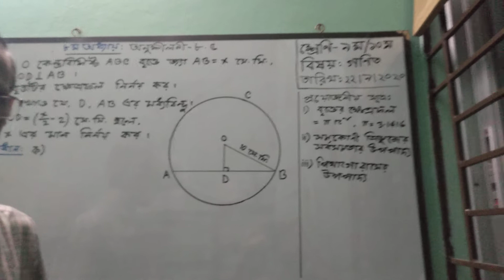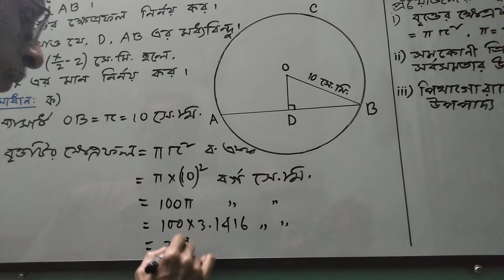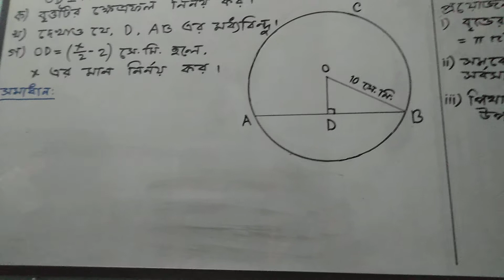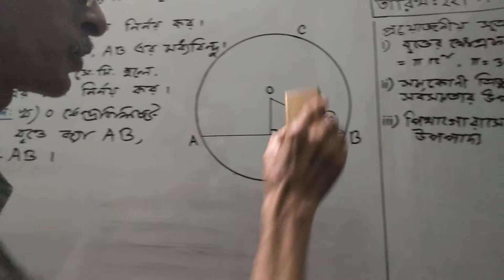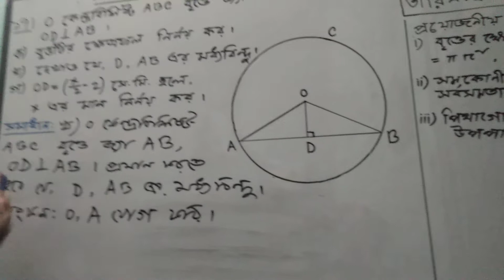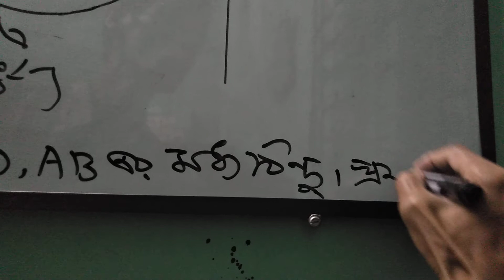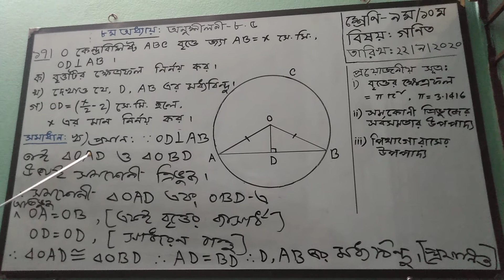শ্রেণি-৯ম/১০ম, বিষয়: গণিত,৮ম অধ্যায়(বৃত্ত), Part-7, অনুশীলনী-৮.৫, প্রশ্ন-১৭(ক),(খ)